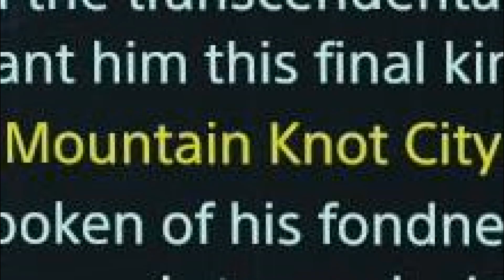Forwarding Discovery - Death Stranding - Part 32